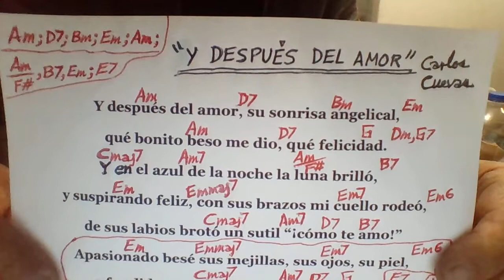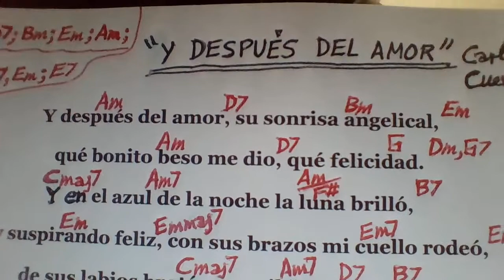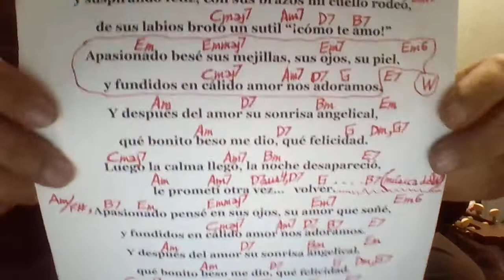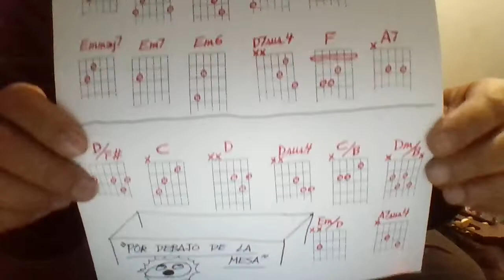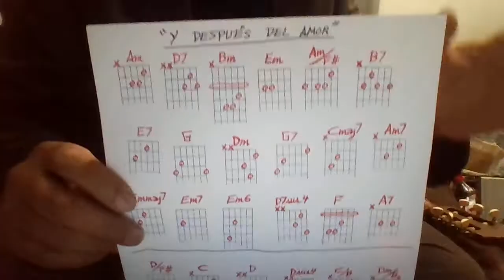Y DESPUÉS DEL AMOR Carlos Cuevas COVER en G